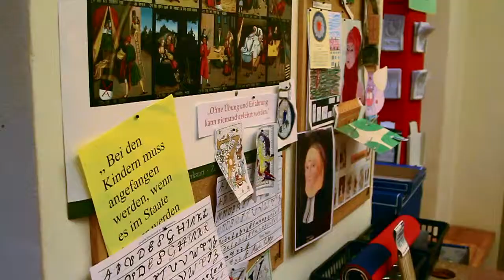2011-12-18 - Wittenberg - Museumspädagogik Oma-Opa-Enkeltag im Lutherhaus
WITTENBERG - Für den sechsjährigen Julian steht am Sonntagnachmittag im Lutherhaus Wittenberg fest: "Die Karte schenke ich dem Weihnachtsmann." - Er ist mit seiner Oma Petra Skirl und seiner Schwester Shana beim Weihnachtsbasteln der Museumspädagogin Kathrin Seupt. Die junge Frau aus Halle kümmert sich seit beinahe drei Jahren um einen kindgerechten Zugang zur Historie der Reformation im Allgemeinen und Wittenbergs im Speziellen.
"Da machen wir normalerweise Gruppenführungen und Sonderaktionen mit Schulklassen, aber solche Highlights wie das Weihnachtsbasteln gehören eben auch dazu", erklärt die Historikerin, die auch Kunstgeschichte studiert hat. Mit der Mode vergangener Jahrhunderte sowie "Luther und Tiere" hatte man bereits zwei Sondervorhaben im vergangenen Jahr gestemmt. Und auch bei den Führungen achtet die Museumspädagogin immer darauf, dass die Kinder etwas Handfestes geboten bekommen. "Da ist dann auch mal das Schreiben mit Gänsekielfedern dabei, genau wie bei Luther und Melanchthon", erzählt Seupt.
Die Vorlagen für die Grußkarten und Weihnachtsdekorationen, die am Wochenende im Lutherhaus gebastelt wurden, kann man zwar nicht in Luthers Zeit nachweisen, aber weit reichen sie dennoch zurück. "Es ist belegt, dass sich die Leute schon im 16. Jahrhundert Grußkarten übersandt haben", erzählt sie - allerdings meist zum Neujahrstag. Und die Geschichte des Papierschmucks reiche jahrhundertelang zurück. Aus dem Elsass stamme ein Zunftbrauch, Bäume aufzuhübschen - und Wohnräume werden spätestens seit dem 17. Jahrhundert zur Weihnachtszeit festlich geschmückt. In Wittenberg seien die ersten Christbäume dann im 18. Jahrhundert aufgekommen. Das weit verbreitete Gemälde von Martin Luther mit Familie unter dem Weihnachtsbaum stamme aber erst aus dem 19. Jahrhundert - bei Reformators ging es Weihnachten trotzdem nicht alltäglich zu. Neben elf Kindern hätten regelmäßig auch bis zu 20 Studenten die Geburt Christi im Schwarzen Kloster gefeiert. "Und aus Luthers Feder stammen ja auch einige bekannte Weihnachtslieder wie ,Vom Himmel hoch, da komm ich her'", weiß Kathrin Seupt.

Damit sich auch die Kleinen an diese geschichtlichen Hintergründe heranpirschen können, ging dem Oma-Opa-Enkel-Nachmittag auch ein kurzer Rundgang im Museum des Lutherhauses voraus. Gut ein Dutzend Menschen war gekommen, sich zwei Stunden lang für drei Euro etwas historischer als sonst dem Thema Weihnachten zu nähern. Dem vielbeschäftigten Reformator, der zum Fest meist täglich das Lukas-Evangelium predigte, blieb dennoch Zeit, sich Gedanken über Traditionen zur Geburt von Jesus Christus zu machen. Aus katholischer Zeit behielt er sogar den Heiligen Nikolaus bei, der am 6. Dezember die braven Kinder mit einer Kleinigkeit überraschte, für die bösen jedoch die Rute bereithielt. An Weihnachten mochte er den Alten aber, wohl aus eigenen schlechten Erfahrungen heraus, nicht sehen - hier löste das Christkind als Gabenbringer den Nikolaus ab. Die weltweite Verbreitung des heutigen Weihnachtsmanns mit rotem Mantel und langem weißen Bart geht hingegen wahrscheinlich auf eine Werbekampagne der amerikanischen Brausefirma Coca-Cola zurück. Das muss man den kleinen Bastlern im Lutherhaus ja aber nicht auf die Nase binden.